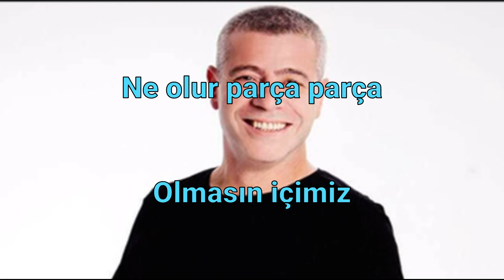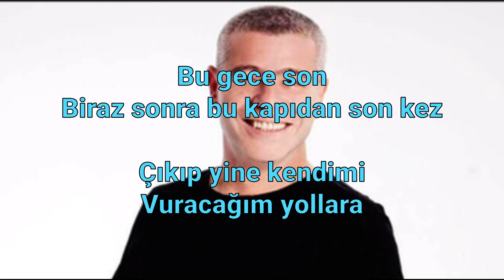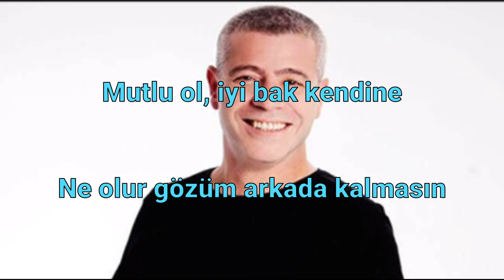"Bu Gece Son" Sözleri İle...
Şarkı: Bu Gece Son
Şarkıcı: Levent Yüksel
Yıl: 1993